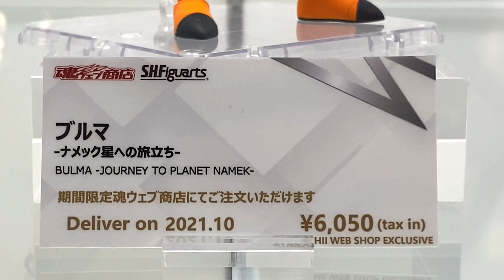TNT - S.H.Figuarts - Bulma - Journey to Planet Namek Ver. (Dragon Ball) ブルマ - ナメック星への旅立ち (ドラゴンボール)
A look at the S.H.Figuarts - Bulma - Journey to Planet Namek ver. figure from Dragon Ball Z. This figure was on display at Tamashii Nations Tokyo in Akihabara.